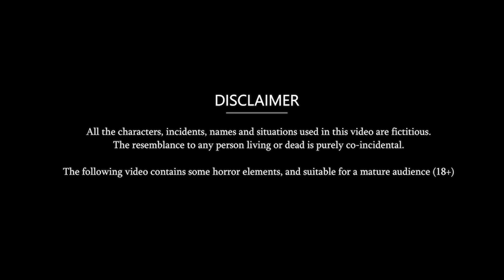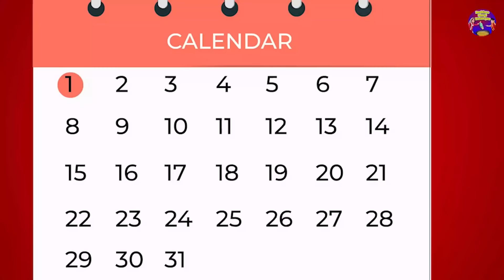गुड़ की चाय पिने वाली बहू : Hindi Kahani | Moral Stories | Hindi Story | Storytime | Kahani in Hindi